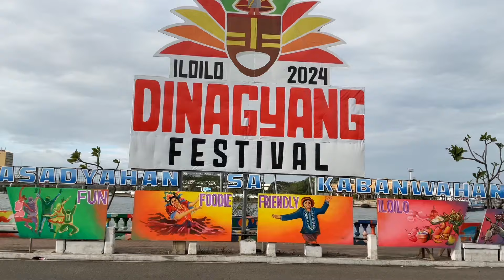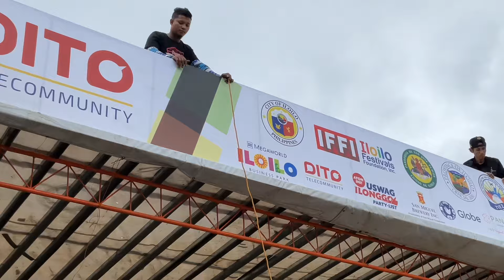Iloilo DINAGYANG FESTIVAL 2024 four JUDGING AREAS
The DINAGYANG festival judging areas are now set up Ang ready for the event